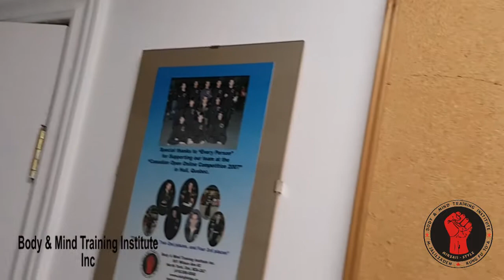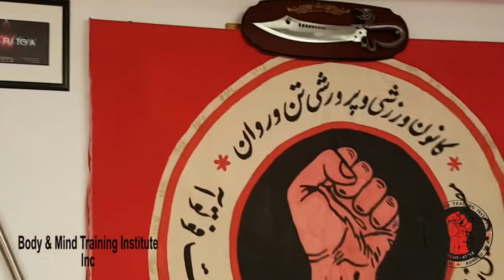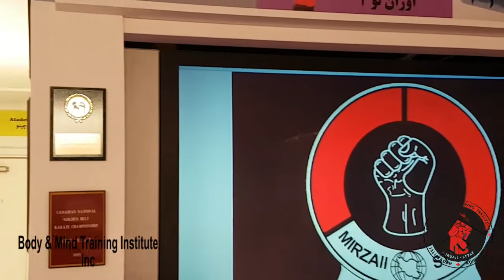معبد کانادا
Special thanks to beautiful Çinarə Məlikzadə for marvelous music